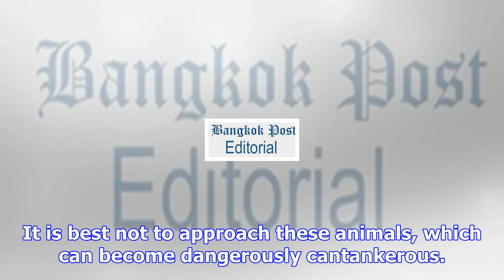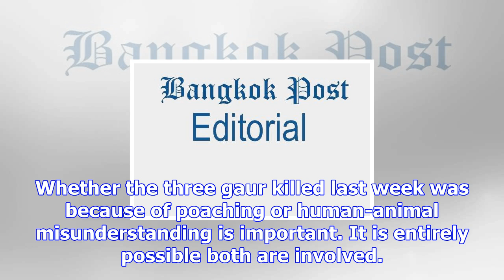Protect the gaur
The killings of three rare, wild gaur in Nakhon Ratchasima raise two concerns that should command sw...